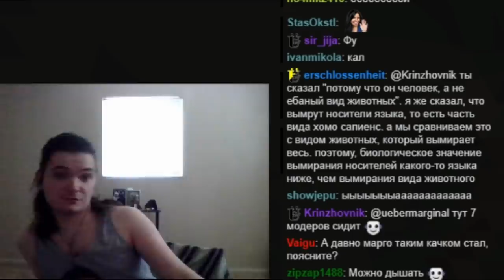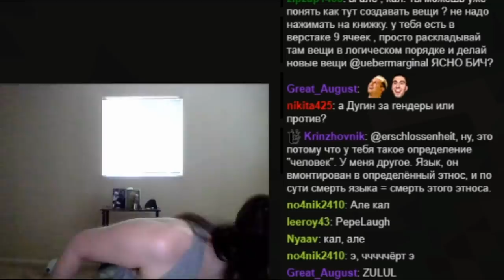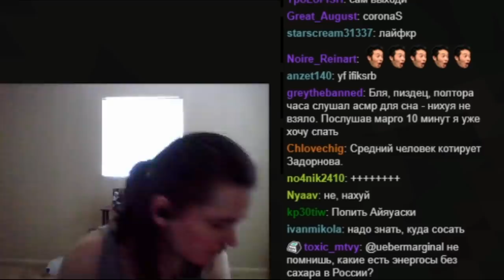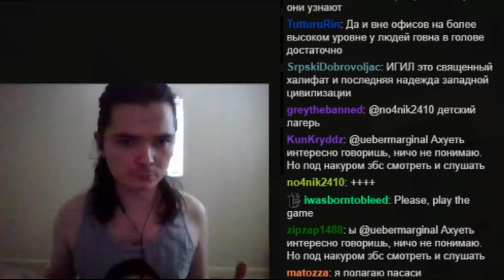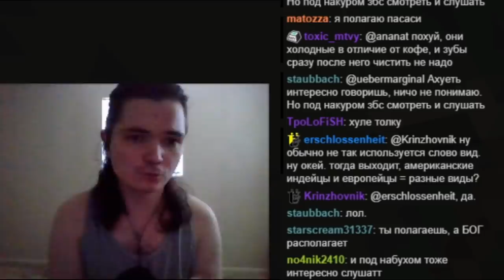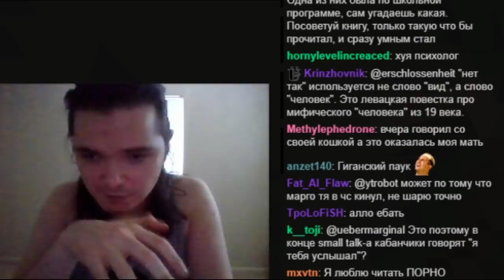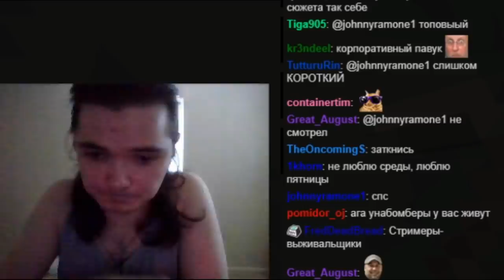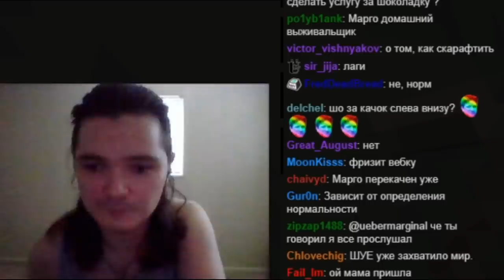Маргинал защищает лекции Дугина | Cooler talk